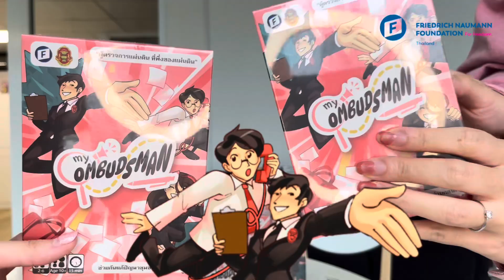บอร์ดเกมมั้ย? EP.1 My Ombudsman (ผู้ตรวจการแผ่นดิน)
แบมบี้กับมิโกะ ขอชวนทุกคนมาลองเล่นเกม "My Ombudsman" ! 🎲

บอร์ดเกมสนุก ๆ ที่จะให้น้องๆหนูๆรวมถึงพี่ป้าน้าอา ได้มาสวมบทบาทเป็นชาวบ้านในชุมชนมีสุข ช่วยกันแก้ปัญหาต่าง ๆ ในชุมชน พร้อมเรียนรู้เกี่ยวกับการทำงานของหน่วยงานราชการแบบง่าย ๆ และสนุกสุดเหวี่ยง!

ถ้าสนใจอยากลองเล่น แค่ส่งข้อความมาหาเราที่เพจ Facebook: FNF Thailand แล้วเราจะส่งเกมไปให้! หรือถ้าอยากรู้ว่าเล่นยังไง คลิกดูวิธีการเล่นได้ที่ [ลิงก์นี้]

แล้วมาเล่นด้วยกันน้าาา!😆🤩